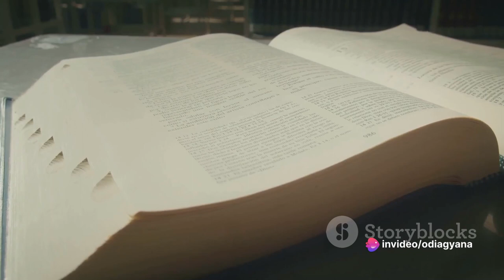The Bhanja Dynasty A Historical Journey